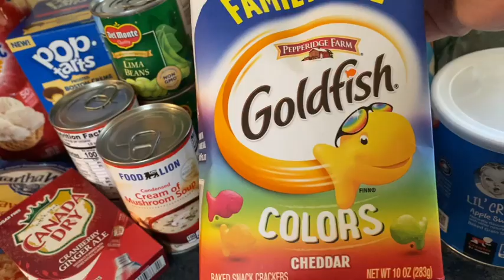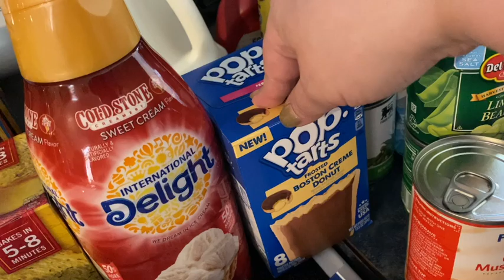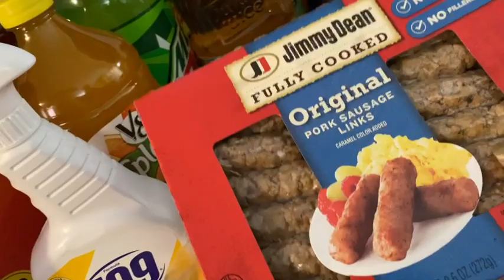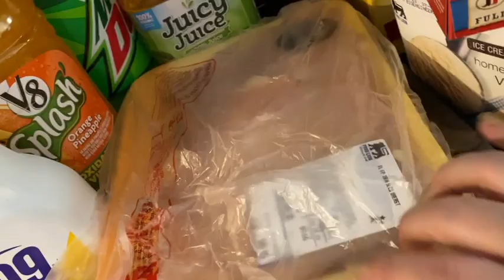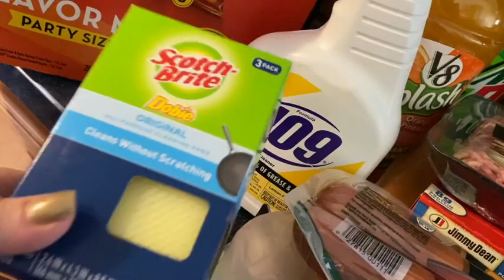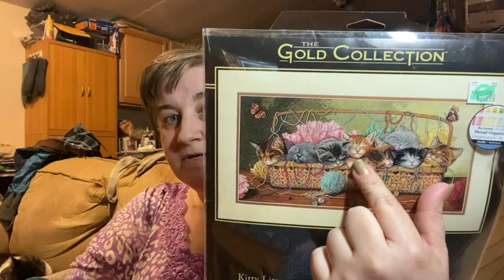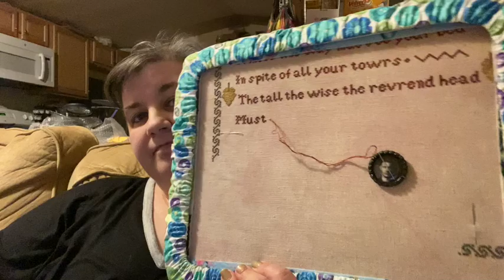Flosstube #176-Late For Stitching